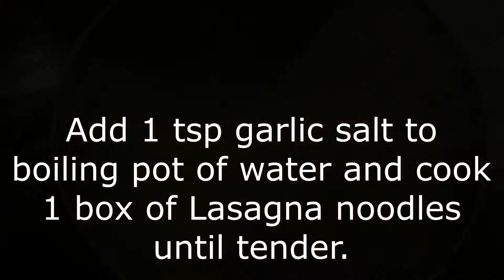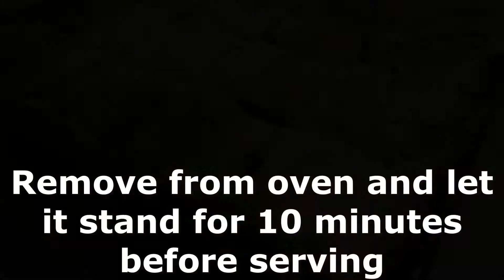Delicious Venison Lasagna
Yeah that's right you can make just about anything with Venison!
Try this recipe and let us know what you think!

Serves 6-10

Cook/Brown 1 lb ground venison and 1 lb ground sausage.
Or 2lbs venison sausage.

Optional: Add 1 diced onion with this mix
Drain the sausage once cooked and add seasonings

1 TBSP Garlic Powder
1 TBSP Italian Seasoning
1 tsp Basil
1 tsp Salt
1/2 tsp pepper

Add 45- 64 ounces of your favorite red pasta sauce. We used Prego Traditional here. Stir this mix and set aside.

Add water to large pot for cooking the noodles.
Add 1 tsp garlic salt to the water.
1 package lasagna noodles
Cook until tender but not overdone al dente as they say!
Drain the noodles and cool right away with cold water and ice to stop the cooking process.

In another large bowl add the following.
2 eggs (beat well)
32 ounces of ricotta cheese
3 TBSP parsley
Stir together

Begin building your lasagna in a large baking pan.
First put down 2-3 cups of the meat sauces.
1 layer of noodles on top of that.
1 layer of about 1 1/2 cups of the cheese mix on that.
Add 2 cups of Mozzarella

Repeat above for the next two layers
Final layer add 2 cups of Coby Jack and only 1 Cup of Mozzarella

Cover with foil and bake at 350 for 30 minutes
Remove foil and make 15 minutes
Remove from the oven and let stand 10 minutes prior to serving.

Eat and Enjoy!